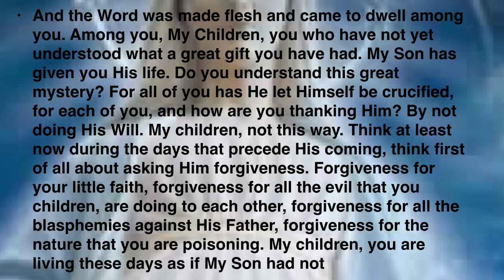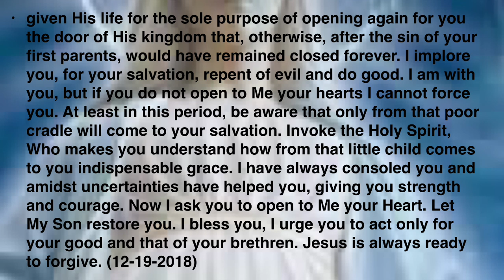Blessed Mother Mary/ Mary Mother Of Jesus